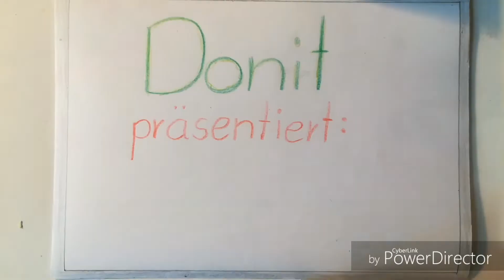Keto Chocolate Cake | gluten free & high protein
Here is how to make a delicious keto and gluten free chocolate cake! It is super delicious and not too difficult to make, I highly recommend it! You should definitely give it a try! :D

You need:
3 eggs
100g quark or cream cheese
30 drops of stevia
1 tbsp. (15g) erythritol
A pinch of salt
25g chocolate protein powder
1/2 tsp. baking powder
1/2 tbsp. (5g) xanthan
1 tsp. (5g) cocoa powder